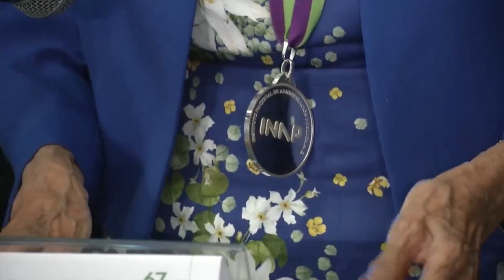MEDALLA AL MERITO ADMINISTRATIVO A LA SENADORA IFIGENIA MARTINEZ